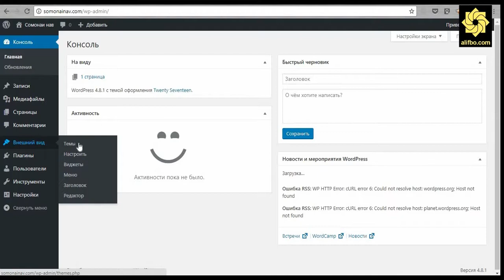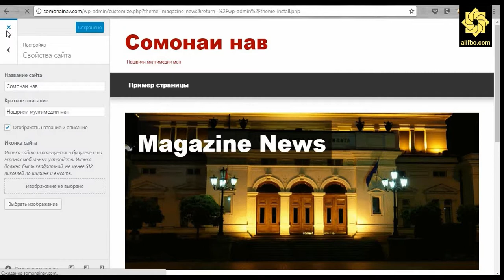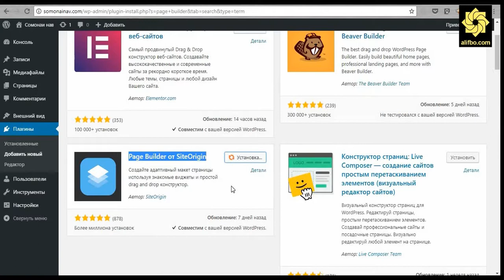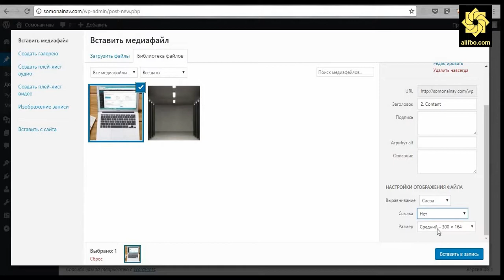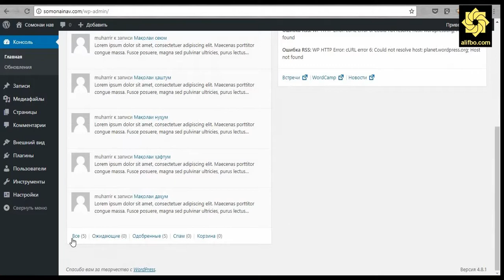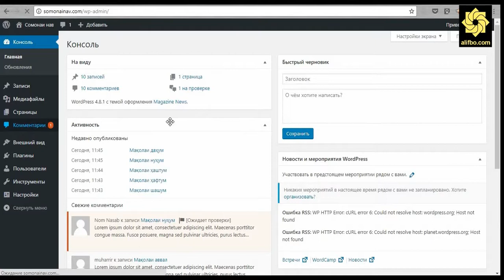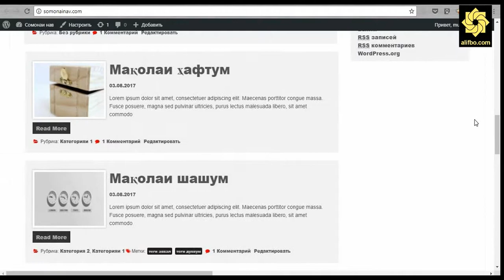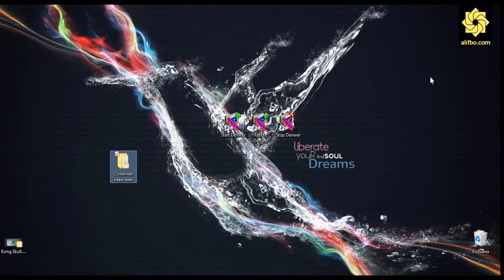Кор бо Вордпресс (Wordpress). Қисми 2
Дар навори омӯзишии мазкур шумо бо қадамҳои аввалини кор бо системаи Вордпресс шинос мешавед. Аз ин навор шумо насб намудани шаблонҳо ва плагинҳои навро ба сомонаи бо Вордпресс (Wordpress) сохтаатон меомӯзед.